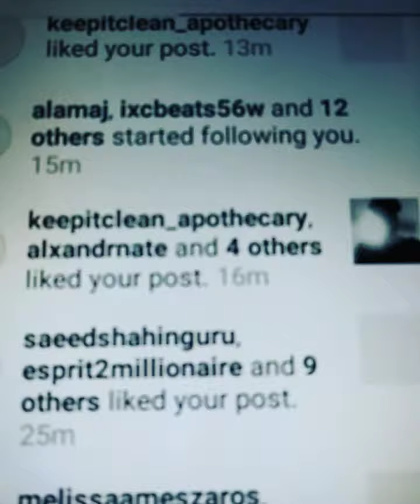CREOLE ZOE MIXTAPE 2019(17)